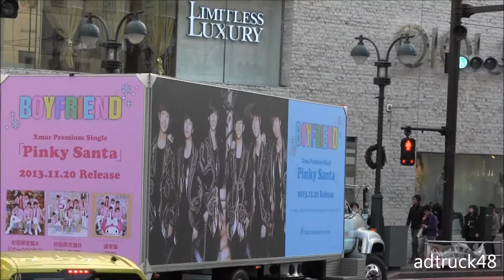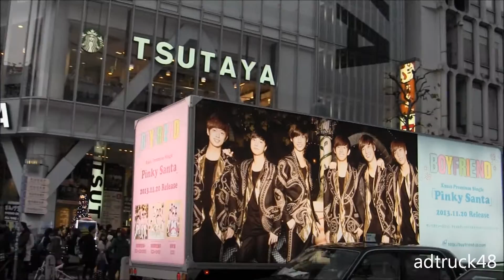BOYFRIEND 初のクリスマスソング「Pinky Santa」 宣伝トラック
渋谷を走行する、BOYFRIEND　11月20日発売　初のクリスマスソング「Pinky Santa」の宣伝トラック。